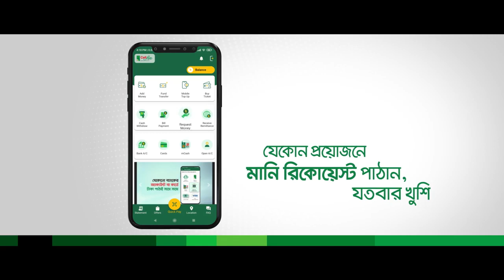প্রথম বারের মতো উন্মোচিত হলো সাগরেদ মামুনের কূকীর্তি।- CellFin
CellFin
CellFin_App এ মানি রিকোয়েস্ট
“সেলফিনের দিনগুলোতে ব্যাংকিং” সিরিজের দ্বিতীয় পর্বে আবির্ভাব হলো বাড়িওয়ালা আবুল হায়াতের। প্রথম বারের মতো উন্মোচিত হলো সাগরেদ মামুনের কূকীর্তি।